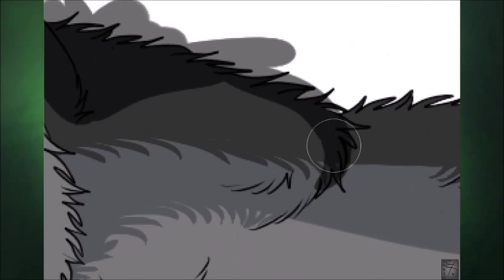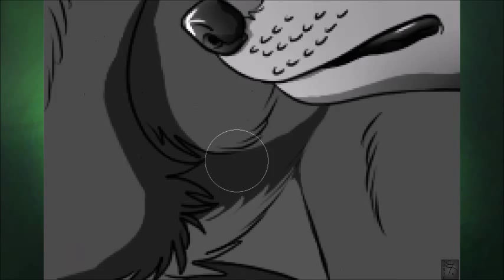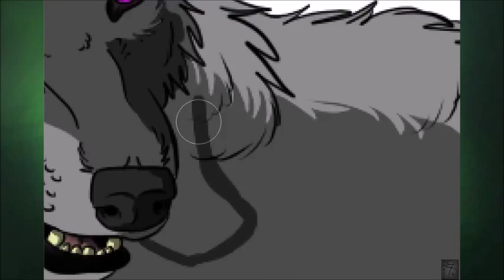Hey! Speedpaint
A commissions for Pitthekidicarus at Deviantart.com